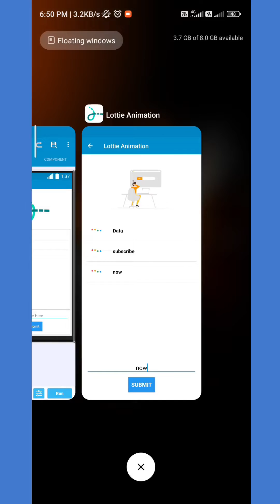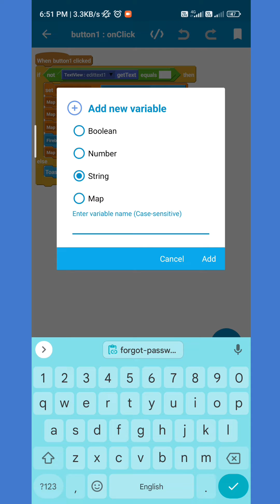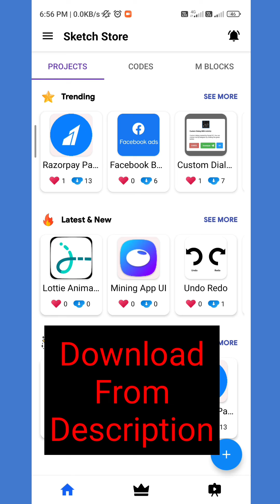Lottie Animation In Sketchware | How To Add Lottie Animation In Sketchware | Sketchware Tutorial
In this video we’ll Tell you about:
- How To Add Lottie Animation In Sketchware
- Lottie Animation In Sketchware

Our Channel Is About Sketchware Apps. We Cover Lots Of Cool Stuff Such As App Development, Sketchware App and How To Make App In Sketchware